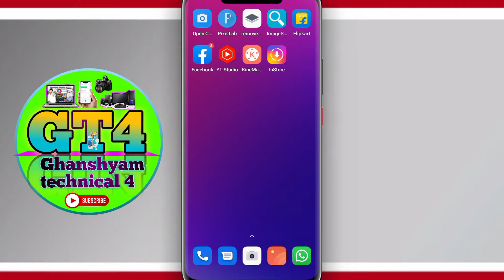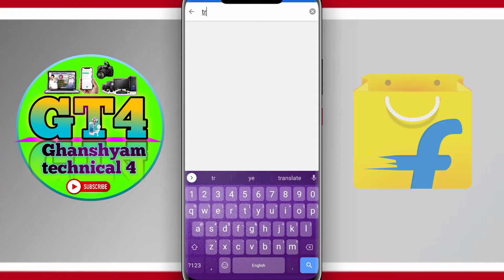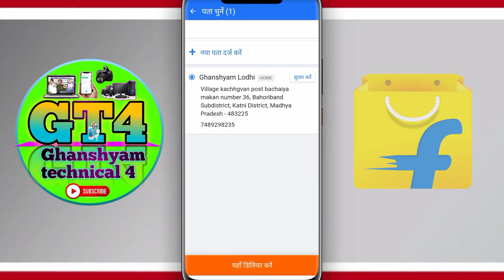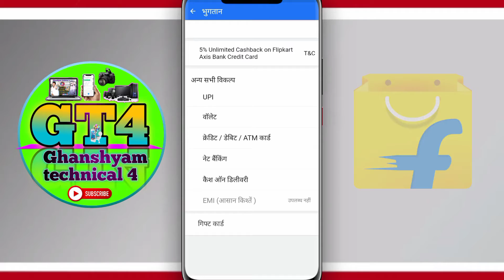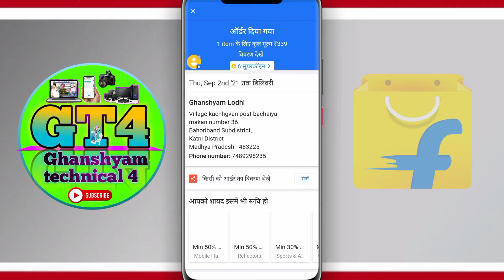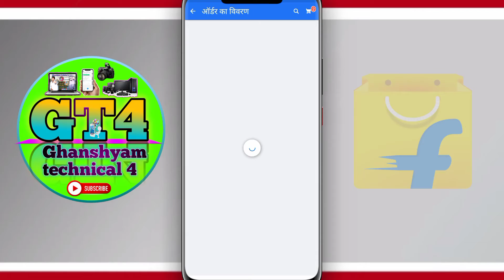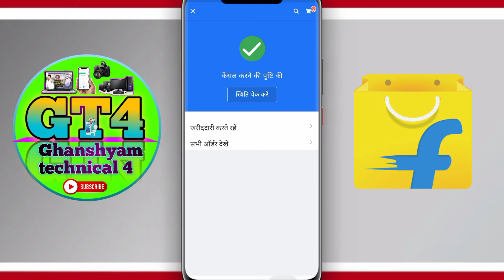Flipkart Se shopping kaise kare // Flipkart Order Cancel Kaise kare 2021// How To Use Flipkart App🔥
Hii,

namaskar doston mera naam hai Ghanshyam aur aap sabhi ka hamare YouTube channel Ghanshyam technical 4 Mein swagat hai 🙏🏼

aaj ke is video mein main aapko bataunga ki online shopping kaise karte hain Flipkart se order cancel kaise karte hain Sara process

Aaj Ke video Mein Sahara process samjhaun ga ki Kaise online shopping karte hain kaise cancel Karte Hain sari jankari so video ko pura jarur dekhna aur channel per Nahin ho to subscribe jarur kar lena

fecebook:-।
❦︎❦︎❦︎❦︎❦︎❦︎❦︎❦︎❦︎❦︎ꨄ︎ꨄ︎ꨄ︎ꨄ︎ꨄ︎❦︎❦︎❦︎❦︎❦︎❦︎

𖣔𖣔𖣔𖣔𖣔✫✫✫✫✫✫✫𖣘𖣘𖣘𖣘

𖣘𖣘𖣘𖣘۞۞۞۞𖣔𖣔𖣔𖣔✪✪✪✪✪
𖣔𖣔𖣔𖣔𖣔۞𖣔𖣔☢︎︎۞۞☼︎⍟☼︎𖣘⍟𖣘𖣘

ha

᯾𖣘𖣘𖣘𖣘𖣘𖣔𖣔𖣔𖣘𖣘𖣘𖣘𖣘᯾

your queries 👉❓

Flipkart order cancel kaise karen

how to use Flipkart app

Flipkart Kaise chalayen

Flipkart online shopping kaise karte hain

Flipkart online shopping in Hindi

Flipkart online shopping 2021

how to use Flipkart app in Hindi

Flipkart shopping